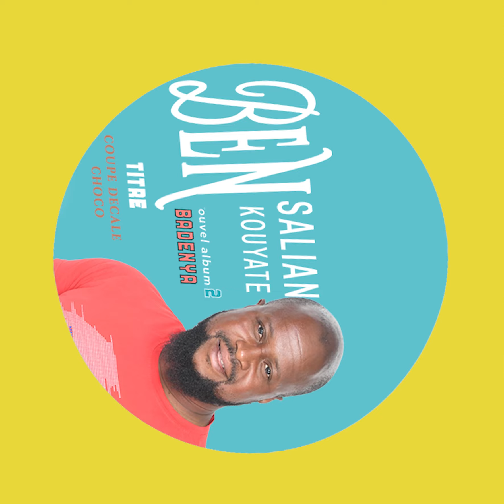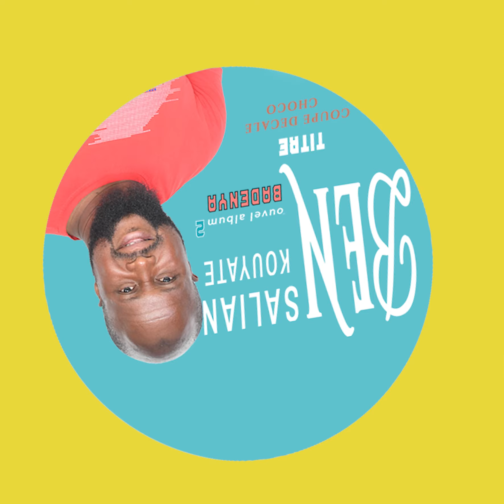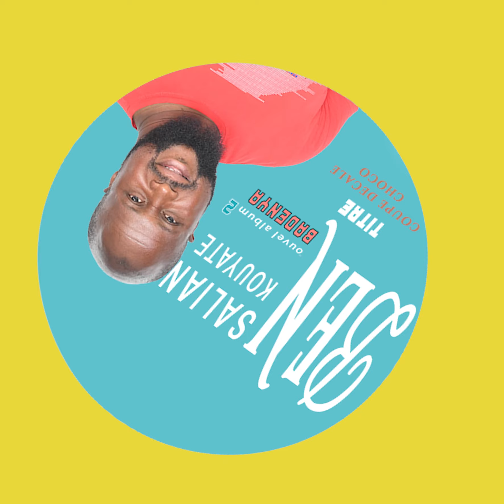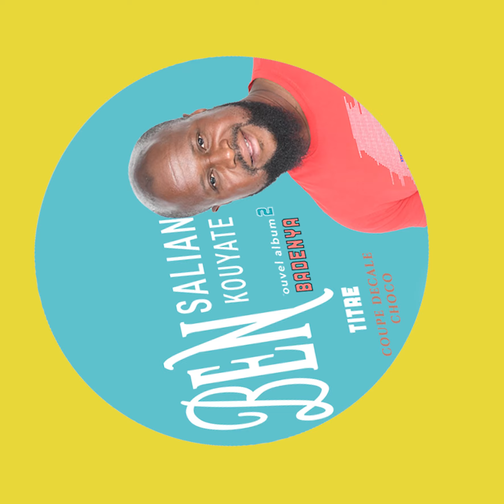BEN SALIAN KOUYATE / Coupé Décalé choco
Un extrait de mon album Badenya